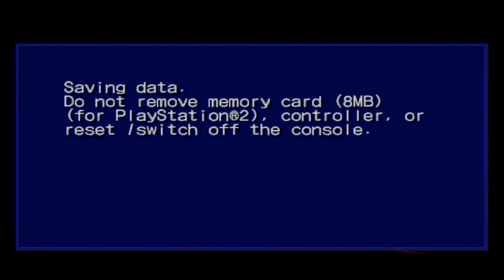Shadow the Hedgehog 100% - Twilight Ark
Shadow the Hedgehog 100%
Story #: 181
Stories Complete: 9/326

Key hunting!

This is part 13 of my Shadow the Hedgehog 100% playthrough, where I plan on completing all 326 stories, the Final Story, all A-Ranks, and Expert Mode. This is going to be a long adventure.